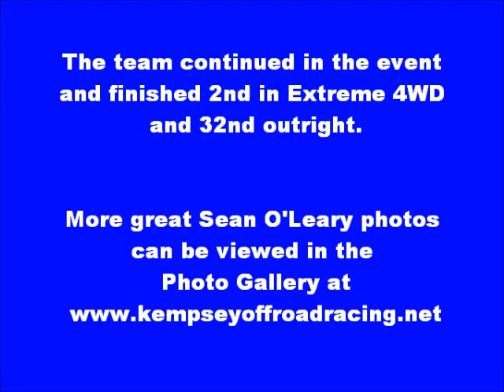23 03 13 Off Road David OGrady Rollover Dondingalong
David O'Grady / Robbie O'Grady roll their #888 Mitsubishi L200 in the Jim Anderson Dozer Hire Dondingalong Off Road Challenge held at Kempsey NSW Australia 23/24 March 2013. Photo sequence by Sean O'Leary.